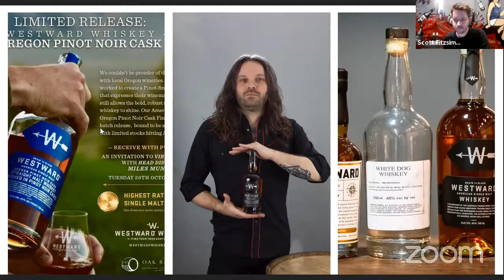Westward Whiskey With Miles Munroe: Pinot Noir Cask Edition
We'll be checking in with Westward's Head Distiller Miles Munro to talk about the latest arrival in Australia, the pinot noir cask distillery edition.

With just 60 bottles allocated to Australia the Pinot Noir cask has been jumped on by fans of the distillery. We'll check in with Miles on this particular whiskey and the distillery in general.